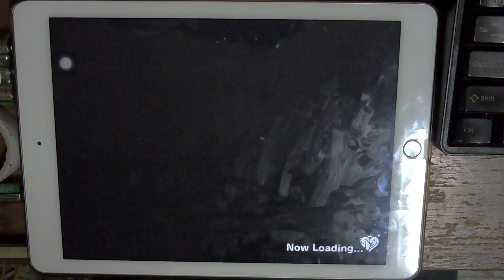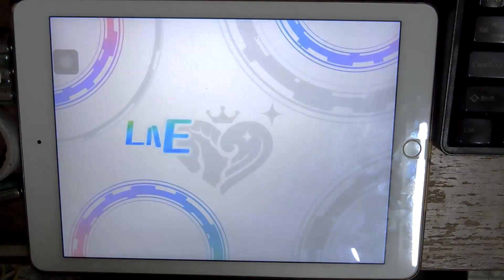【デレステ / CGSS 】 TOKIMEKIエスカレート [MASTER] 初見FC 手元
TOKIMEKIエスカレート [MASTER]  難度28  Full Combo 手元動画

Player : ccNima
裝置：iPad Air 2
速度：8.6
判定：-1